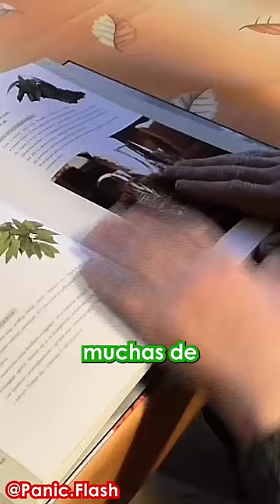❌ Bolivia se mete en PROBLEMAS por el anime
En redes sociales se señaló que múltiples ilustraciones de portada de los libros de texto de educación en escuelas públicas en Bolivia, son un plagio de populares ilustraciones de franquicias de anime.